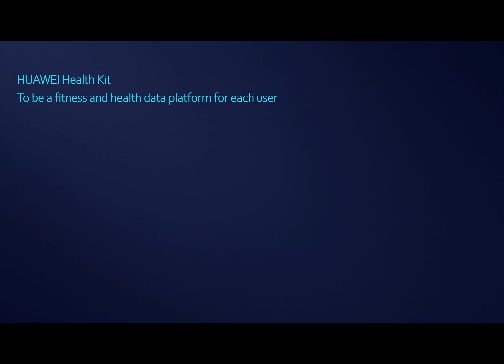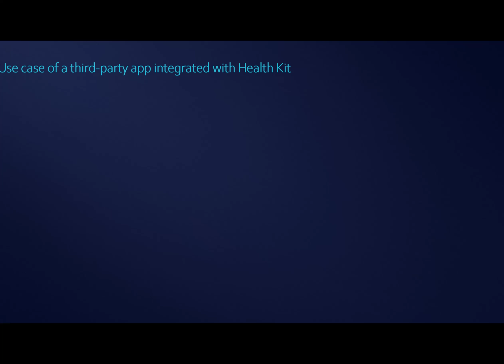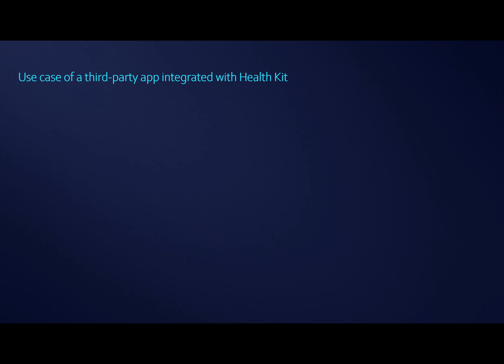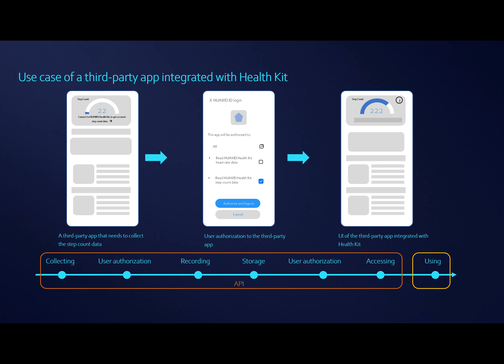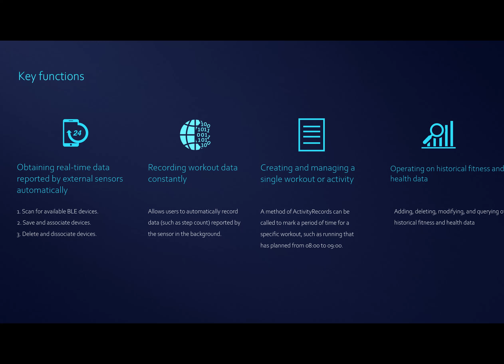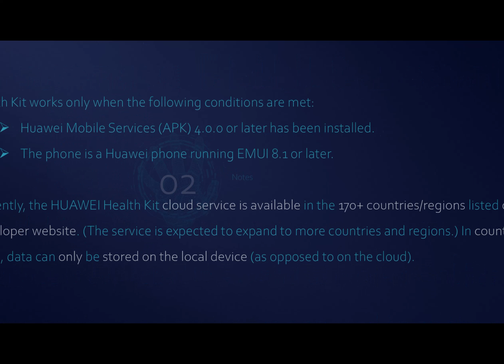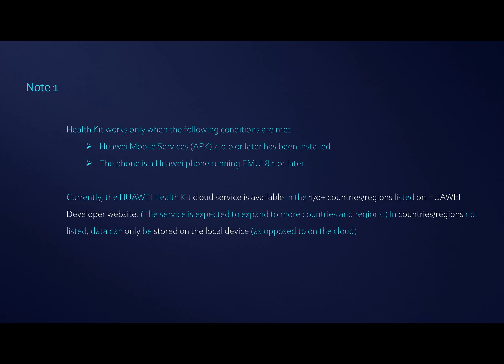HMS Core Fundamentals - Health Kit